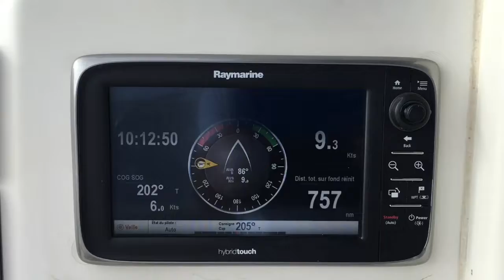Nav. du 30 août 2018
Cette vidéo traite de Nav. 30 août 2018